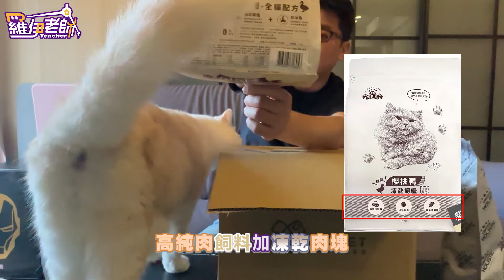【貓咪美食大公開】貓咪的美食時光：羅伊老師分享的驚喜開箱，介紹貓咪喜愛的不忌口食物，錢錢和豆花的開心時刻 FT.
在最新的影片中，羅伊老師分享了貓咪新飼料以及零食的開箱體驗。這些食物不僅新鮮美味，還有很多貓咪喜歡的不忌口的好食物。

在影片中，展示了新飼料和零食的外觀和質地，並分享了兩隻貓咪——錢錢和豆花的反應。他們對這些新食物表現出了濃厚的興趣，舔舐嘴唇，滿足地品嚐著。

錢錢和豆花是兩隻可愛的貓咪，它們對新食物的試吃顯示出了它們的食慾和愛好。在影片中也提到了這些食物的營養價值和適合貓咪的食用方式，為貓咪的健康提供了重要參考。

這段影片不僅讓觀眾了解到貓咪的飲食喜好，也為飼主提供了選擇新食物的參考。錢錢和豆花的開箱體驗展示了它們的美食家天性，也帶來了一份溫馨和歡樂。

拍攝器材：NIKON Z7、I-PHONE15 PRO
收音器材：Rode Pro Plus
剪接軟體：Adobe Premiere

版面LOGO露出募集中